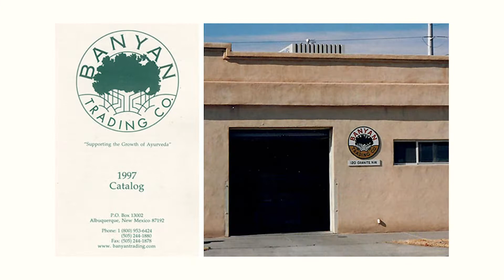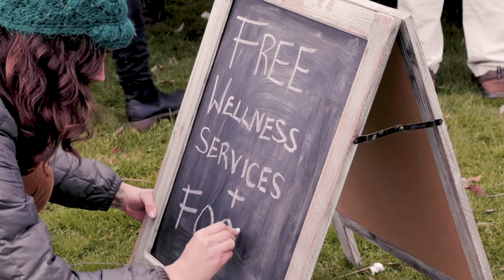We’re 25! Banyan Botanicals Celebrates 25th Anniversary as an Ayurvedic Lifestyle Company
Banyan has turned 25! In the last quarter-century, we’ve not only expanded our inventory of organic herbs and formulas beyond our wildest dreams, but we’ve also become a Certified B Corporation® and launched an internship, among other exciting endeavors!  Learn more about what we’ve accomplished since 1996, and what we hope to achieve in the future to help you and the planet thrive.

Banyan Botanicals was founded in 1996 with the mission to help people achieve and maintain optimal health and well-being. As an Ayurvedic lifestyle company, we specialize in products made from Ayurvedic herbs that are organically grown, sustainably sourced, fairly traded, and made in the USA. Our product line includes the largest selection of USDA certified organic Ayurvedic herbs as well as herbal tablets, liquid extracts, massage oils, and Chyavanprash. Banyan is committed to providing exceptional customer service, inspiring educational content, and the highest quality Ayurvedic herbs that are safe, pure, and effective.